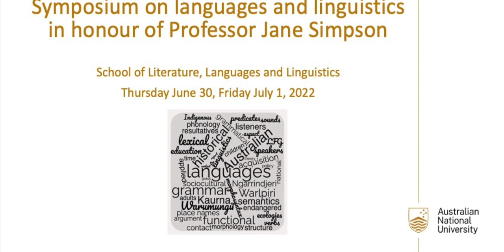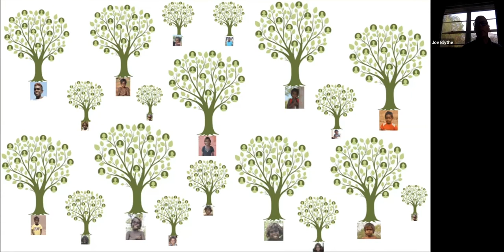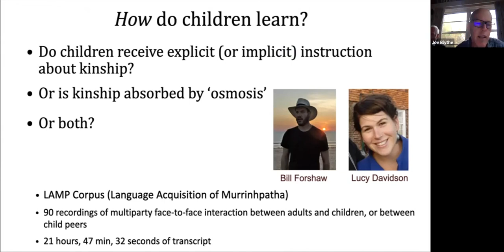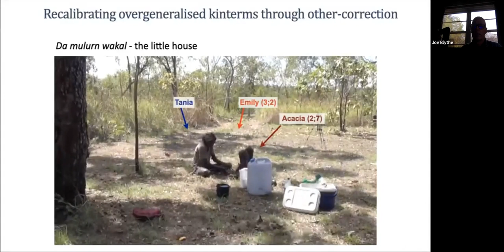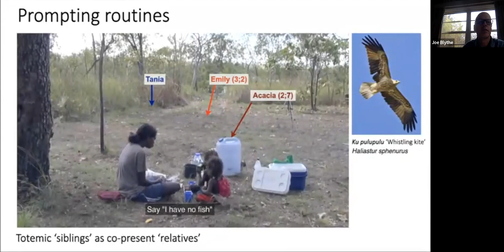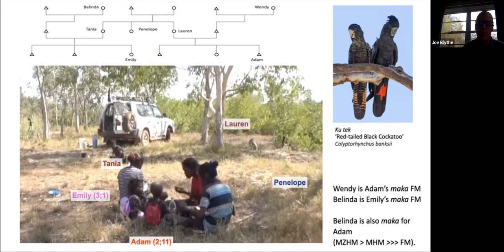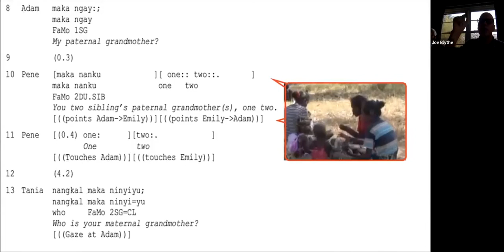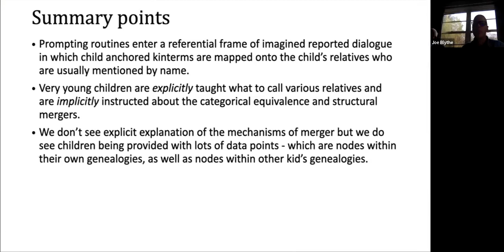14: Joe Blythe - Are you my mother? Learning to discern who’s who within a universal kinship system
Joe Blythe presented at the Symposium on language and linguistics in honour of Jane Simpson